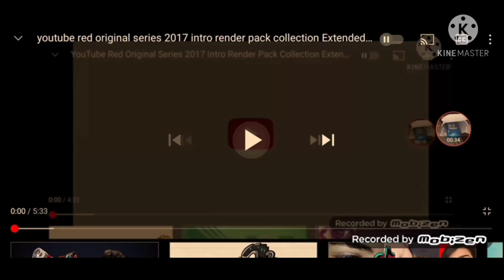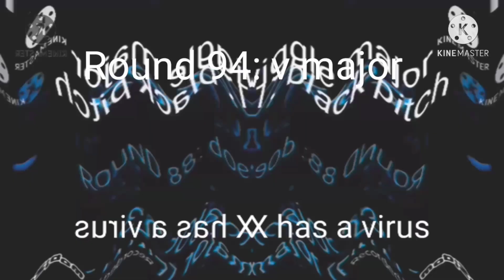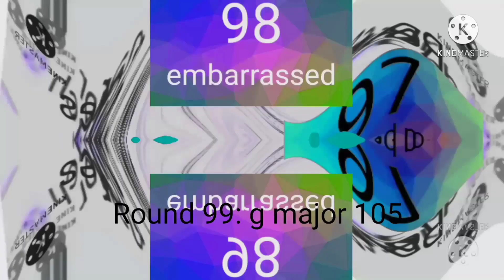Youtube red original series 2017 intro render pack collection extended^3